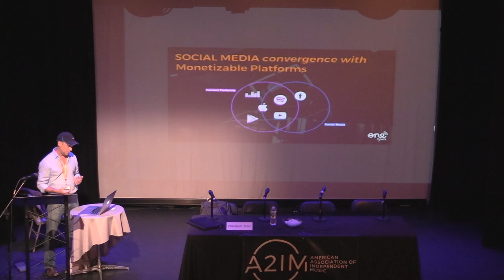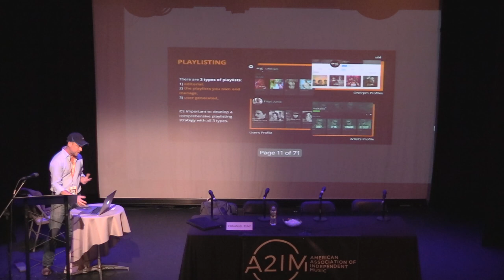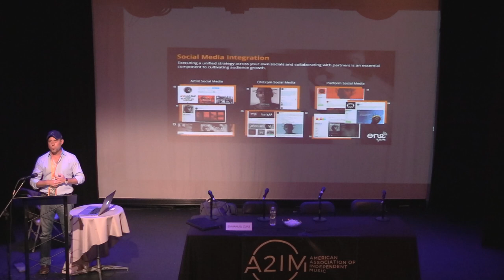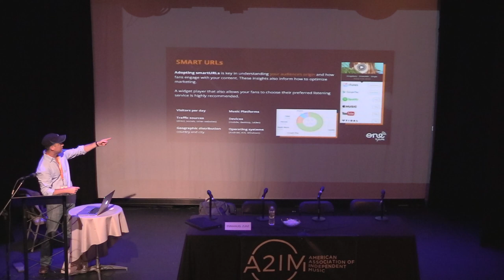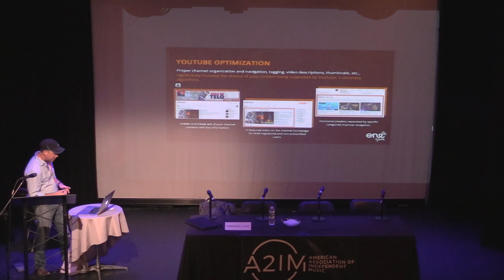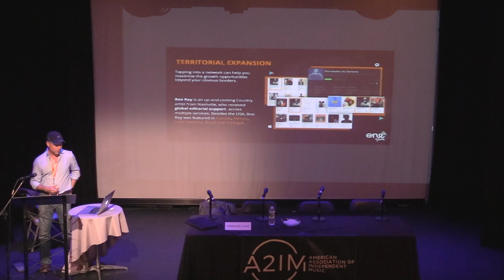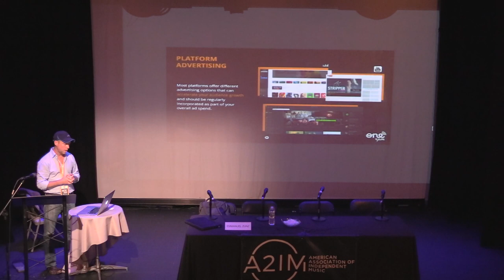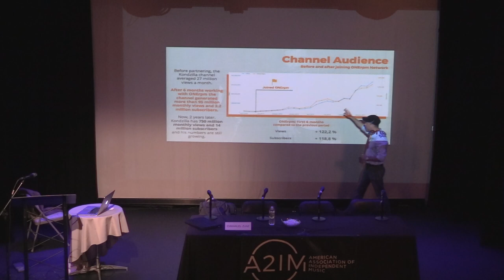ONErpm Workshop (part 1 of 2) | Indie Week 2017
11:00 - 12:00 at Teatro Sea

Presented by: Emmanuel Zunz (ONErpm)